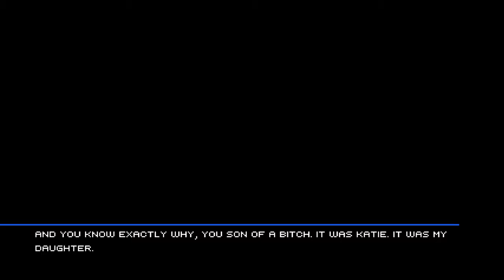Party Hard [BOOTS AND OHHHS] (PS4 Edition) pt6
Let's play Party Hard pt6